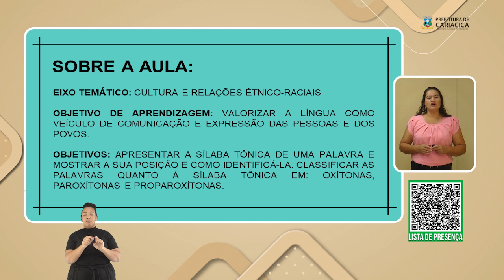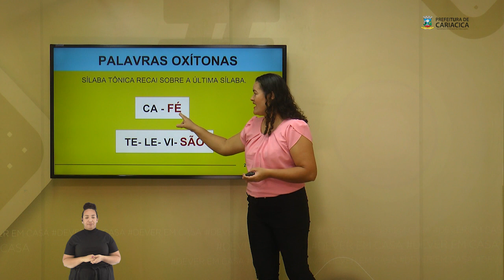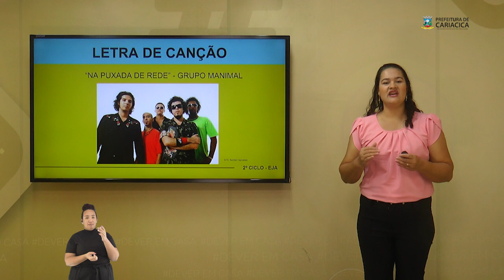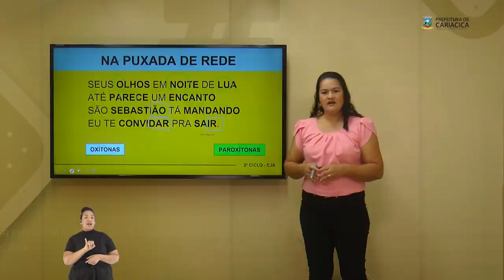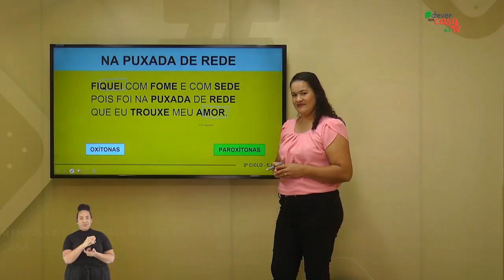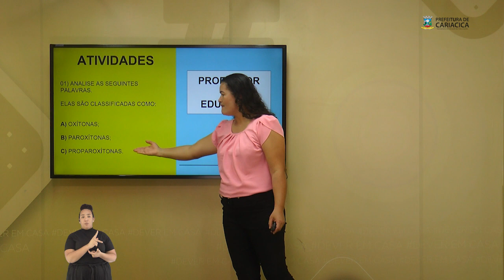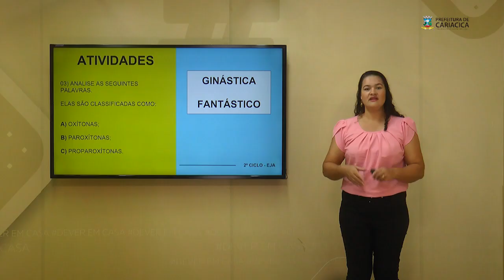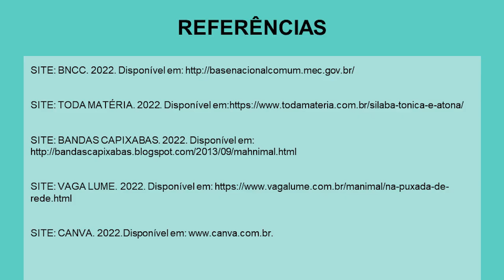NA PUXADA DE REDE: SÍLABAS TÔNICAS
Esta é uma aula de Língua Portuguesa destinada a estudantes do 2° ciclo da EJA
A aula apresenta o conceito de sílaba tônica e como identificá-la em uma palavra. Mostra como a posição da sílaba tônica classifica as palavras em oxítonas, paroxítonas e proparoxítonas. Durante a aula, é usada a letra de canção "Puxada de Rede" do grupo Manimal como base para apresentação e análise das palavras. A música é apresentada pelo professor Fabrício Hoffman do Tudo TV que faz uma participação especial tocando e cantando. Apresenta atividades para ampliar o conhecimento e atividades para casa.